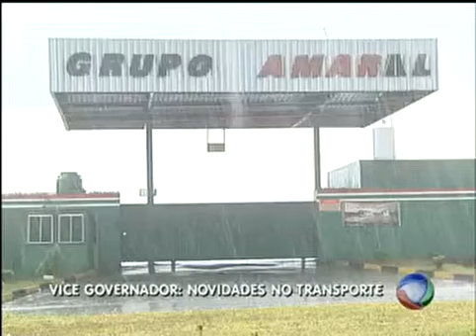Henrique Chaves entrevista vice governador do Distrito Federal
O apresentador do Balanço Geral abordou diversos temas com Tadeu Fillippeli, vice governador do DF.